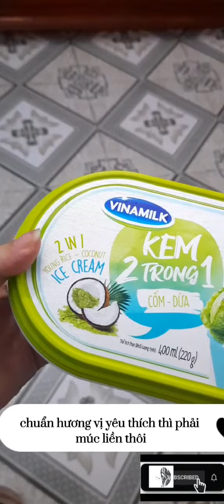Kem dừa-cốm, nước mía lon